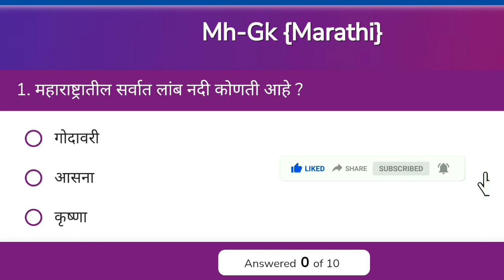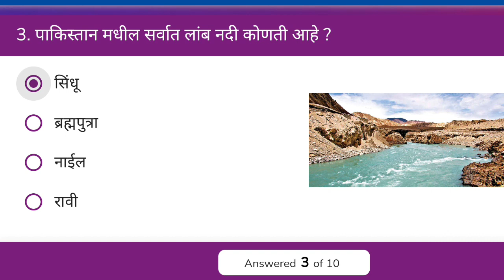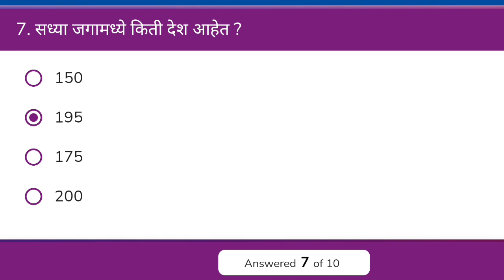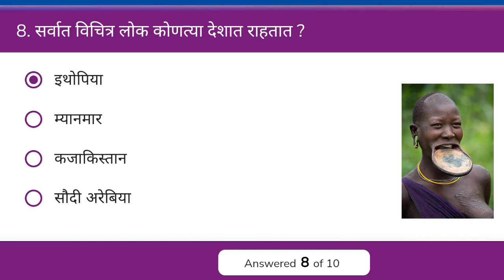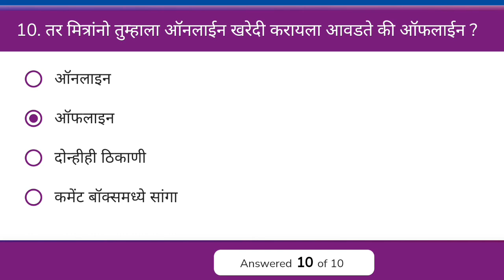जनरल नॉलेज मराठी || Gk in Marathi || प्रश्न आणि उत्तरे || 424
तर मित्रांनो आपली व्हिडिओ तुम्हाला कसे वाटतात कमेंट बॉक्समध्ये नक्की सांगा आणि आणि अशाच प्रकारचे महत्त्वपूर्ण आणि मजेदार व्हिडिओ पाहण्यासाठी आपल्या चॅनलला “सबस्क्राईब” करायला विसरू नका..🚩